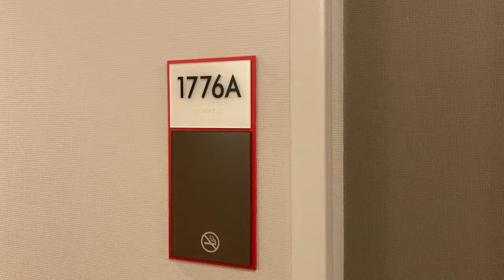Ballys Las Vegas 2020 Resort Stuido Suite 1 King Bed Room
1 King Bedroom